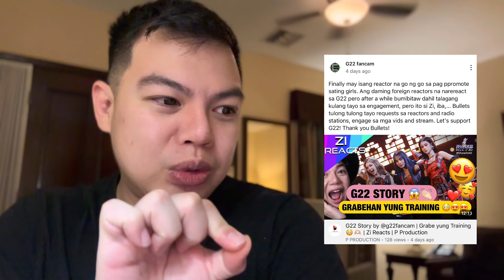G22 LOKA LIVE PERFORMANCE PROD AXIS | ZI REACTS | PRODUCTION